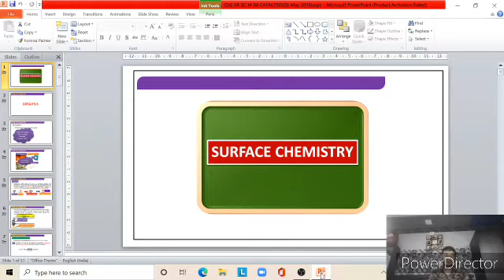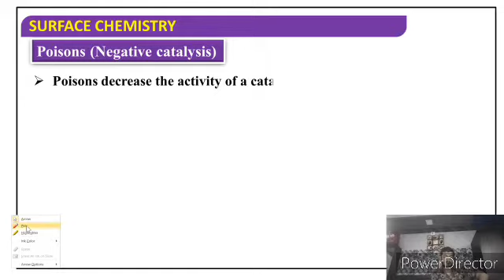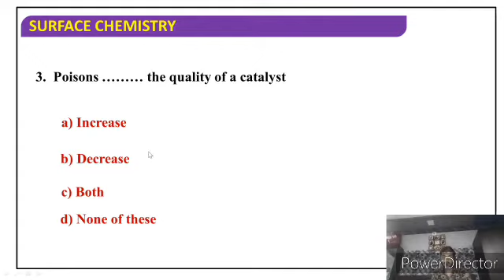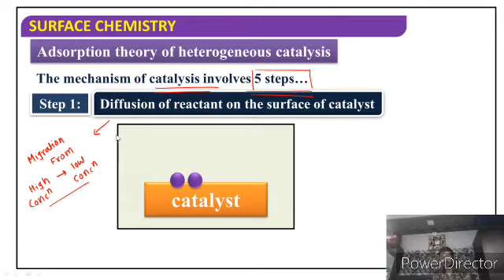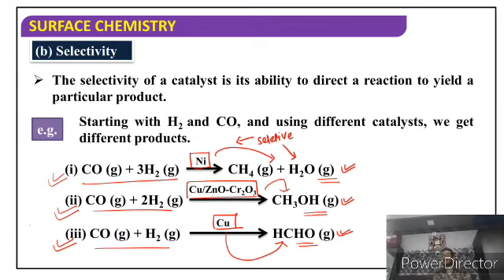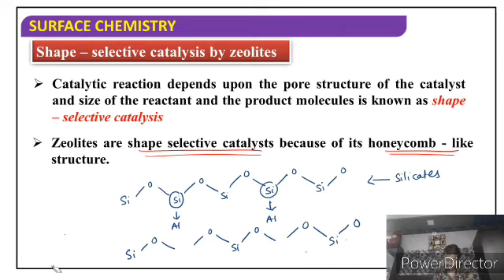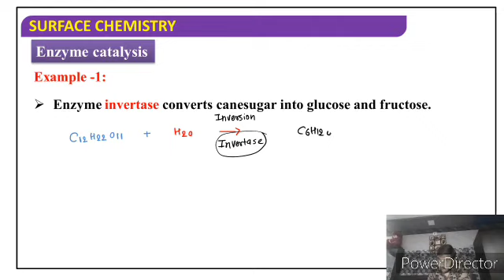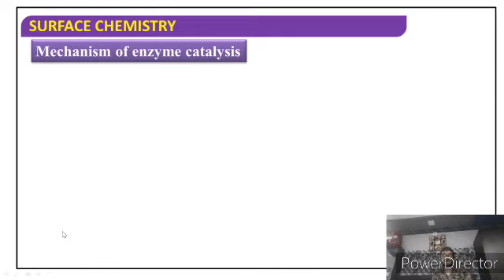Std 12 chap 3 part 4|| Chemistry english medium by sameer sir